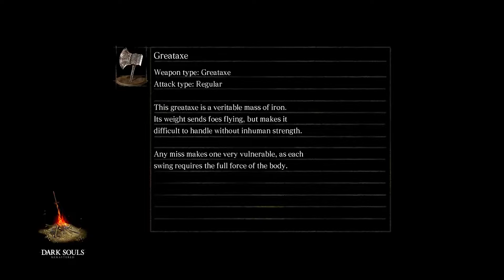We played through DARK SOULS' DLC for the FIRST TIME...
Neither of my best friends have ever played the Dark Souls expansion, Artorias of the Abyss... I wanted to change that.

This is the second video in what will likely be a three-part miniseries. That being said, the scope of the third episode is going to be considerably larger than this one (both in terms of game coverage and video scale). Please be patient as I don't want to rush these videos... Thank you!

We're having an absolute blast recording this game, so I hope it translates into a fun video!

CREDITS:
Sir Saunders/Kyle - @phroggin1528
Zach Hadel/Socrates - @Ledge_TM
Song at 11:37 - @prod.swoopy
Inspiration for the Video Format - @ReggieGames

John's an old friend of mine and he's trying to become a voice actor, so if anyone happens to need a VA for any sort of work, please don't hesitate to hit him up! He's pretty damn good (and a great guy too)!